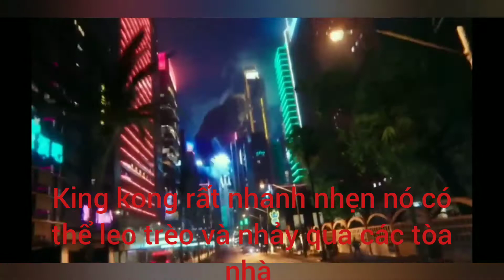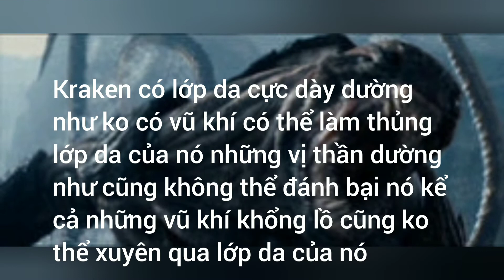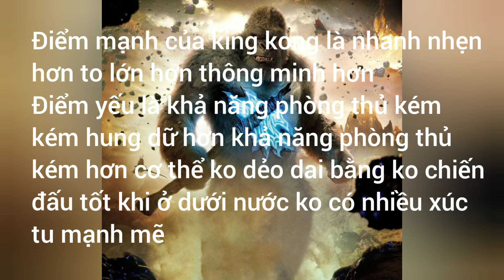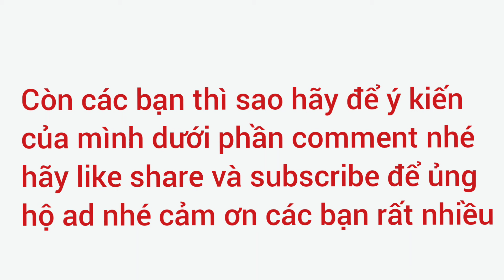king kong 2021 vs kraken (clash of the titans 2010)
bài hát : fly away
music fly away
nghệ sĩ : ThefatRat
artist : TheFatRat